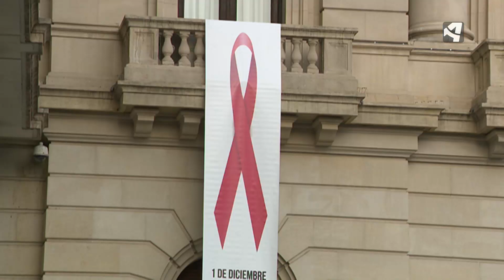SUBEN LOS CONTAGIOS DE SIDA